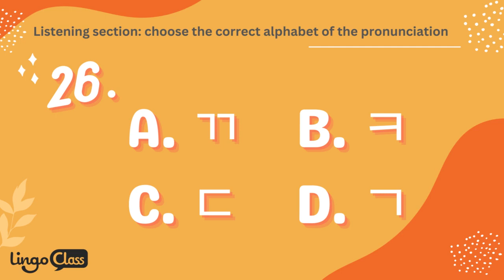LingoClass - Korean Alphabet Quiz: Q26